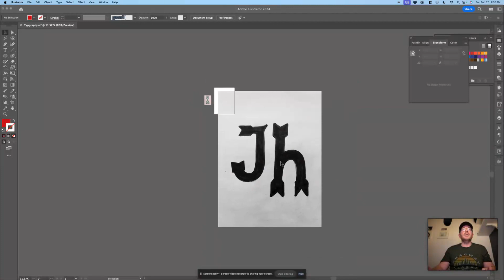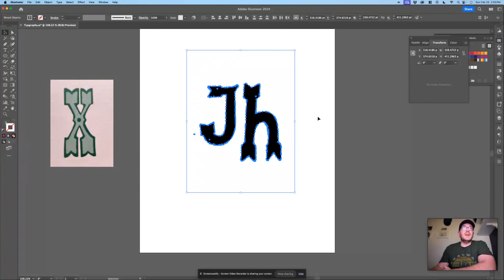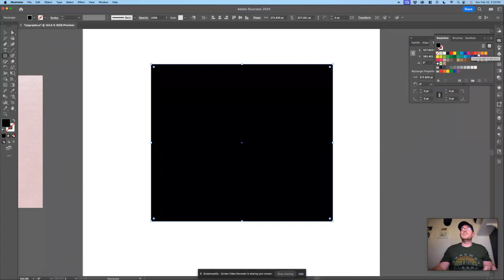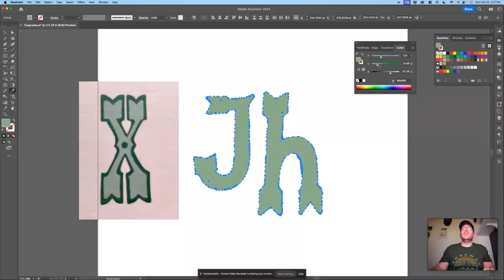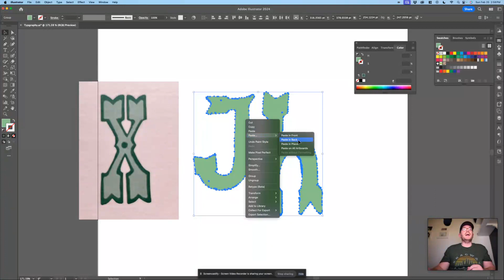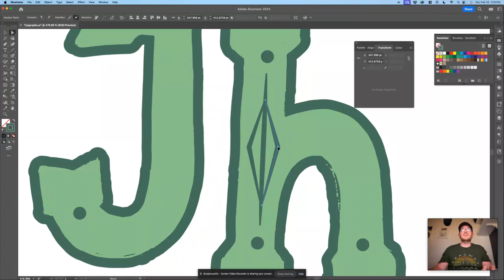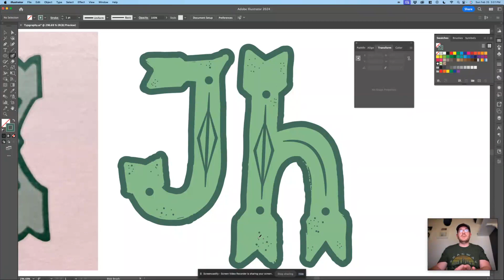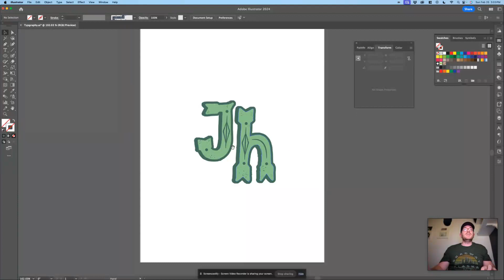How to AutoTrace and Color Typography In Adobe Illustrator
0:00 - 3:00 Auto Trace
3:00 - 5:30 Color
5:30 - 7:30 Embellish
7:30 - 9:00 Texture
9:00 - 10:30 3D(ish)